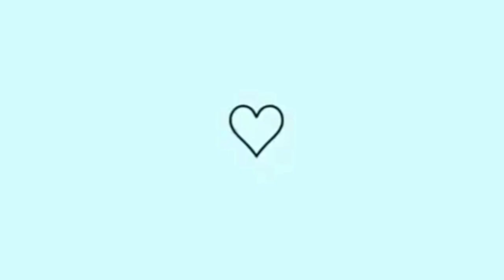SURPRESA DE PÁSCOA PRO CHRISTIAN 🐰 | Família Moraes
Video Tudo sobre a doença o chris

  Me chamo Vanessa tenho 27 anos, sou casada a 6 anos com o amor da minha vida, e ja passamos por altos e baixos e à 5anos atraz Deus nos presenteou com um lindo anjo, nosso filho Christian e desde então compartilhamos o prazer de ser mae e pai de primeira viagem, e os desafios tbm, Pois  nosso filho é Especial tem lissencefalia. SOMOS UMA FAMLIA FELIZ, DIFERENTE, MAIS FELIZ !! Quero poder ajudar as outras maes a intenderem este mundo todo especial |Familia Moraes|

Dúvidas frequentes
Qual Editor eu uso?
-Powerdirect
Qual câmera uso?
-Sansung A20
Músicas do vídeo?